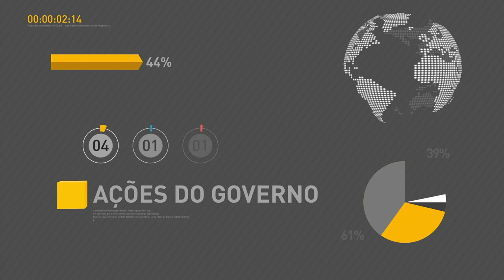BOLETIM REPÓRTER NBR 18h - 9 de novembro de 2017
REPÓRTER NBR 18h - 09.11.17:   O Programa Avançar, para a conclusão de obras até 2018, foi lançado hoje para garantir a entrega de rodovias, moradias e também ações na área de esportes, cultura, saúde, educação. Serão investidos R$ 130 bilhões, em mais de 7 mil projetos.  Nesta edição, o ministro-chefe da Secretaria-Geral da Presidência da República, Moreira Franco, explicou como. E ainda, acompanhe reportagem sobre o Primeiro Seminário Internacional de Dívida Pública, onde o ministro da Fazenda, Henrique Meirelles, explicou porque a Reforma da Previdência é  importante para o cidadão. E de São Paulo, uma reportagem sobre o mutirão do Ministério da Saúde para aumentar o número de cirurgias eletivas e diminuir a espera em todo o país.